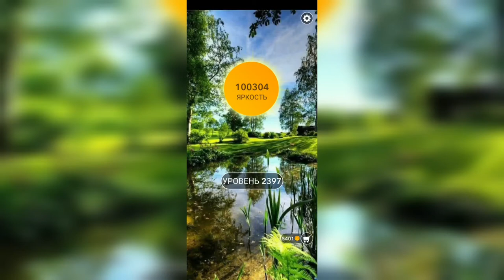Word / Слово Крест: Поиск русского кроссворда / Уровень 2397